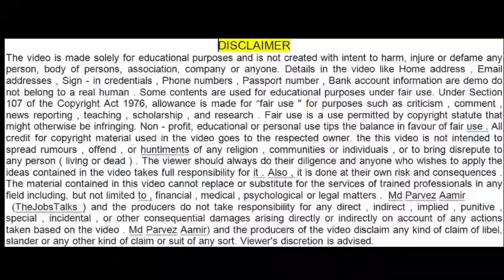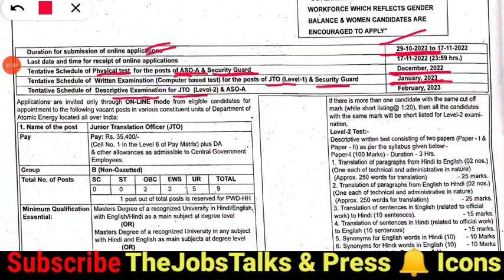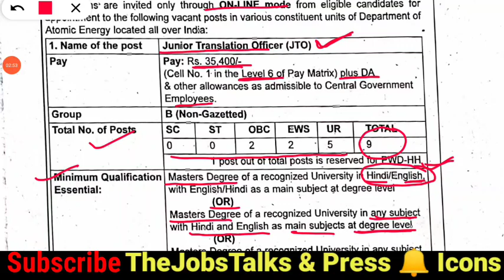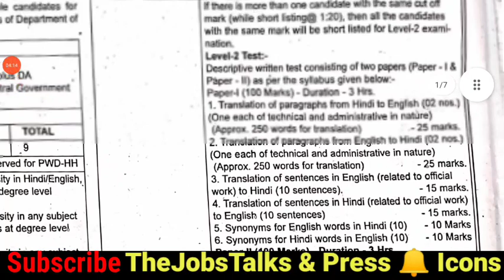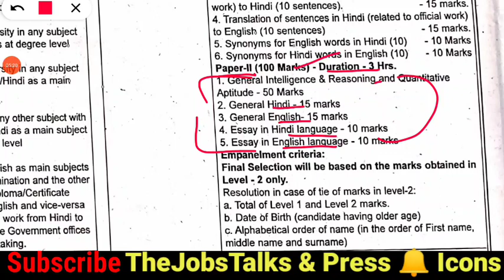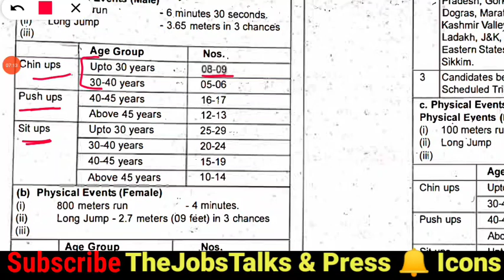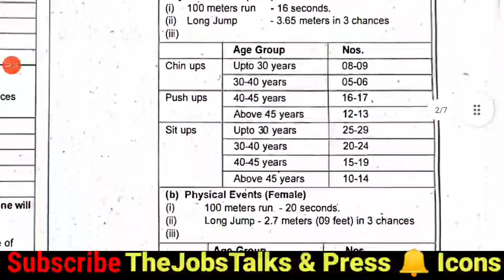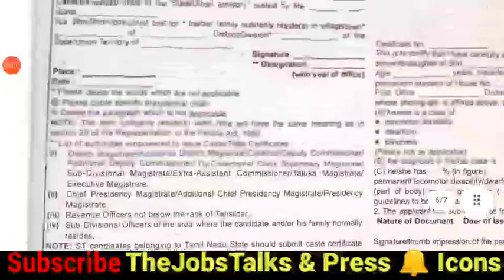Atomic Mineral Department Security Guard Recruitment |AMD JSO, JTO Notification|AMD New Vacancy 2022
Atomic Minerals Directorate for Exploration and Research (AMD) has Announced a Notification for the recruitment of Junior Translation Officer (JTO), Assistant Security Officer (ASO) & Security Guard Vacancy. Those Candidates who are interested in the vacancy details & completed all eligibility criteria can read the Notification & Apply Online.

Atomic Minerals Department AMD Security Guard, JTO & ASO vacancy 2022,
Atomic Minerals Department AMD recruitment 2022,
Atomic Minerals Department AMD vacancy,
Atomic Minerals Department AMD Security Guard, JTO & ASO online,
Atomic Minerals Department AMD online form 2022,
Atomic Minerals Department AMD bharti 2022,
Atomic Minerals Department AMD Security Guard, JTO & ASO Online form 2022,
 Atomic Minerals Department AMD 2022,
Atomic Minerals Department AMD ,
Atomic Minerals Department AMD Online form,
Atomic Minerals Department AMD Online form 2021,
Atomic Minerals Department AMD Security Guard, JTO & ASO Syllabus,
Atomic Minerals Department AMD Security Guard, JTO & ASO,
Atomic Minerals Department AMD New Online form 2022,
Atomic Minerals Department AMD Assistant Online form 2021,
Atomic Minerals Department AMD Security Guard, JTO & ASO Online form 2021,
Atomic Minerals Department AMD Me Online form,
Atomic Minerals Department AMD Recruitment JTO,ASO 2022,
Atomic Minerals Department AMD Security Guard, JTO & ASO Online form
Atomic Minerals Department AMD Assistant Online form,
Atomic Minerals Department AMD Group C Online form Out
Atomic Minerals Department AMD Case Status,
Atomic Minerals Department AMD Security Guard, JTO & ASO Recruitment 2022,
Atomic Minerals Department AMD Security Guard, JTO & ASO Online form March 2022,
Latest Security Guard, JTO & ASO Online form,
Atomic Minerals Department AMD Security Guard, JTO & ASO Ki Online form Kab Aayegi